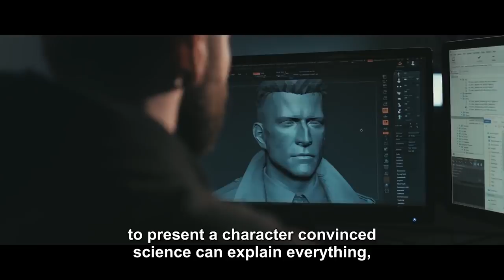VAMPYR NEW Gameplay Trailer 2018 PS4Xbox OnePC